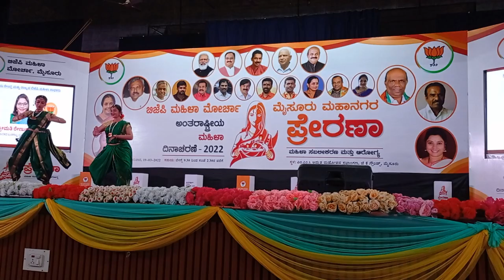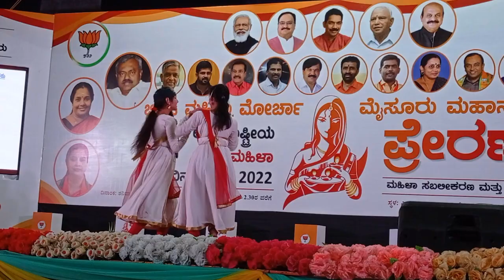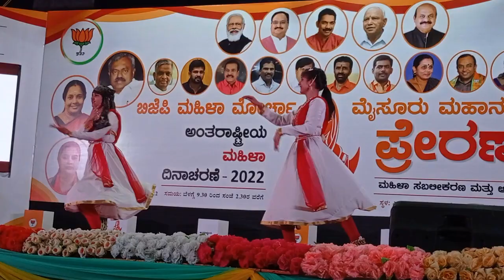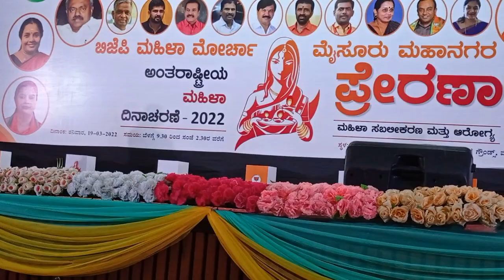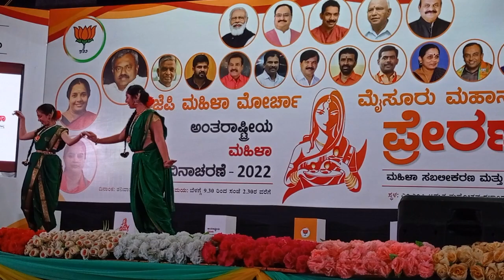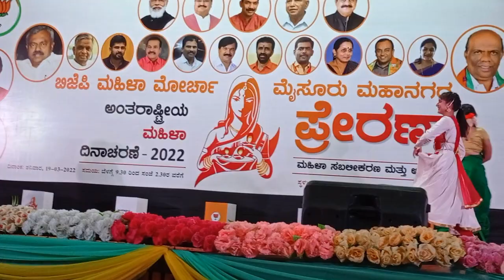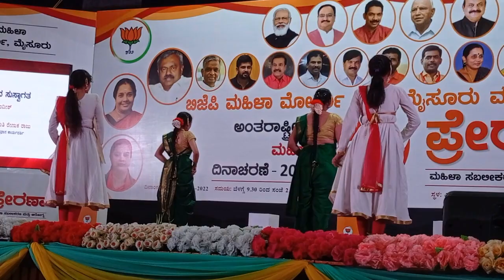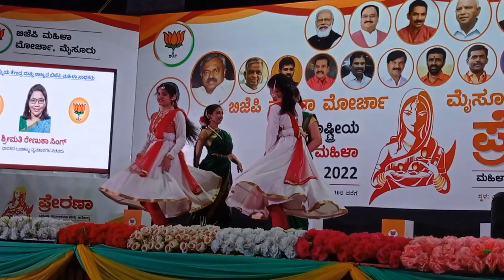ಮೈಸೂರಿನ ಬಿಜೆಪಿ ಮಹಿಳಾ ಮೋರ್ಚಾ ಆಯೋಜಿಸಿದ್ದ ಪ್ರೇರಣಾ ಕಾರ್ಯಕ್ರಮದಲ್ಲಿ ವಿದ್ಯಾರ್ಥಿನಿಯರ ಆಕರ್ಷಕ ನೃತ್ಯ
Janamana Tv:Prerana BJP Morcha mysoe ಅಂತರರಾಷ್ಟ್ರೀಯ ಮಹಿಳಾ ದಿನಾಚರಣೆ ಅಂಗವಾಗಿ ಮೈಸೂರಿನ ಬಿಜೆಪಿ ಮಹಿಳಾ ಮೋರ್ಚಾ ಆಯೋಜಿಸಿದ್ದ ಪ್ರೇರಣಾ ಕಾರ್ಯಕ್ರಮದಲ್ಲಿ ವಿದ್ಯಾವರ್ಧಕ ಇಂಜಿನಿಯರಿಂಗ್ ಕಾಲೇಜಿನ ವಿದ್ಯಾರ್ಥಿನಿಯರ ಆಕರ್ಷಕ ನೃತ್ಯ